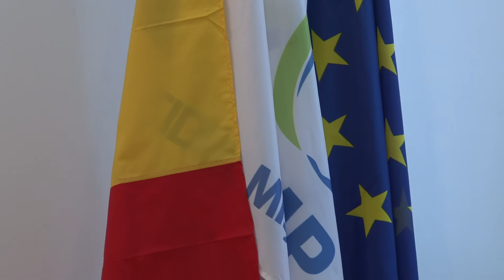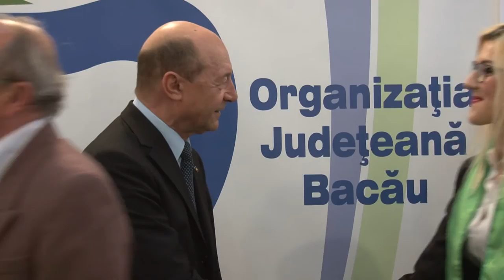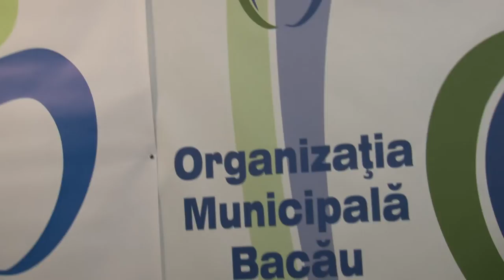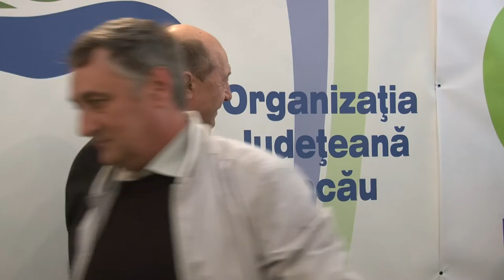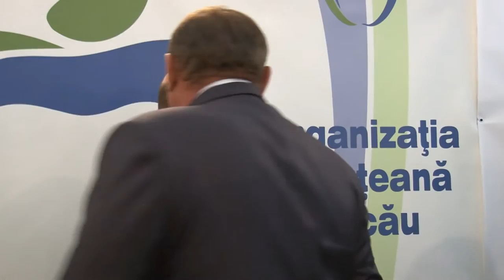LA BACAU Traian Basescu Conferinta De Presa impreuna cu Constantin Scripat candidat Primaria Bacau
LA BACAU Traian Basescu Conferinta De Presa impreuna cu Constantin Scripat candidat la Primaria Bacau FILMARE EXCLUSIV TV ONESTI HD 4K

Cu stimă,
echipa Exclusiv

Vizionare plăcută !